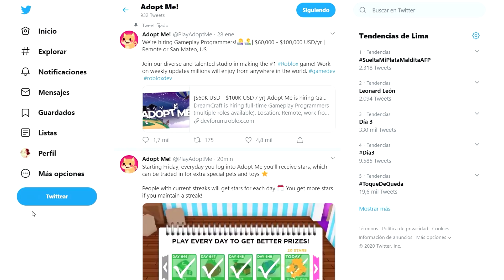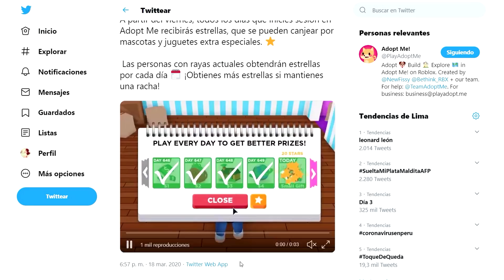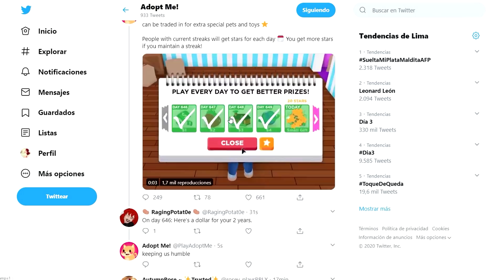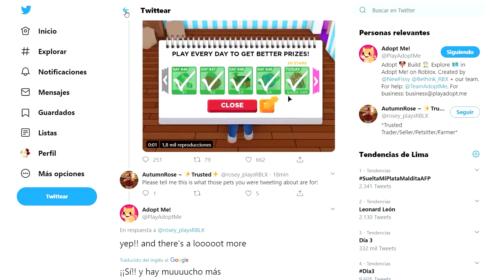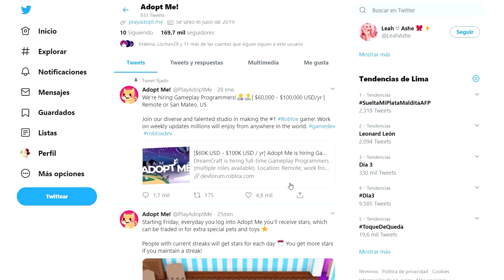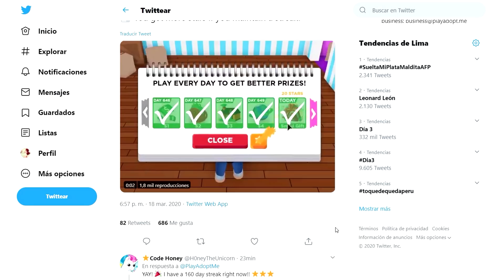RECIBE ESTRELLAS ⭐ PARA CANJEAR MASCOTAS Y JUGUETES ESPECIALES ACTUALIZACION ADOPT ME ROBLOX!